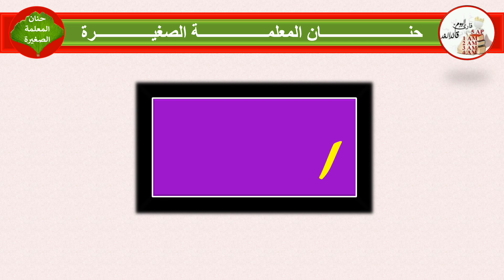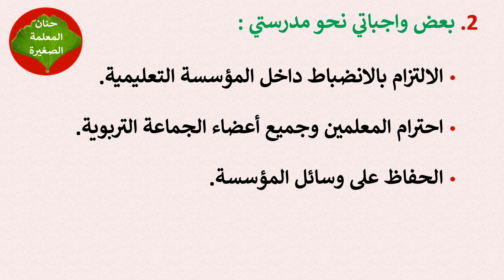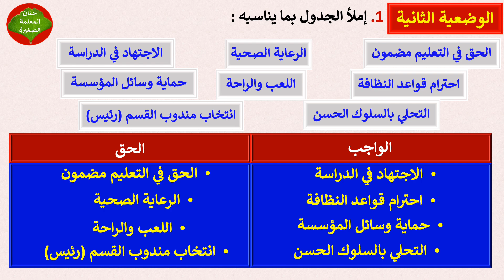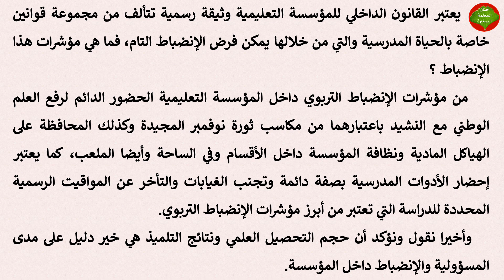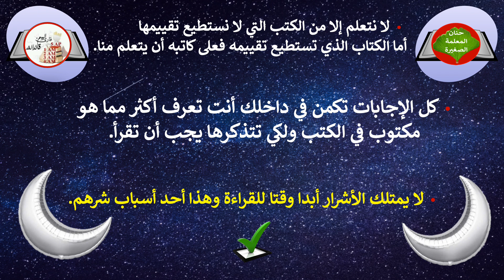فرض في مادة التربية المدنية للفصل الثاني السنة الأولى متوسط مع الوضعية الإدماجية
مراجعة للفصل الثاني في مادة التربية المدنية للسنة الأولى متوسط مع الوضعية الإدماجية